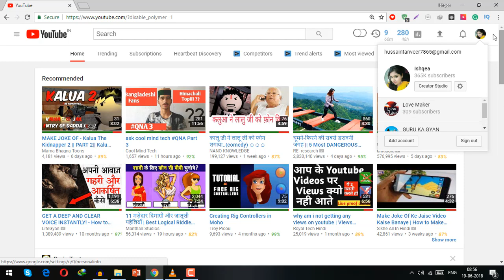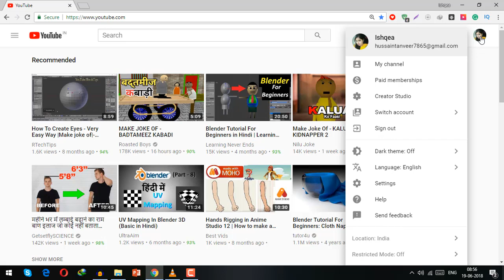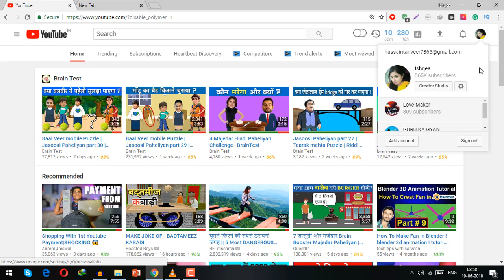how to restore old youtube layout